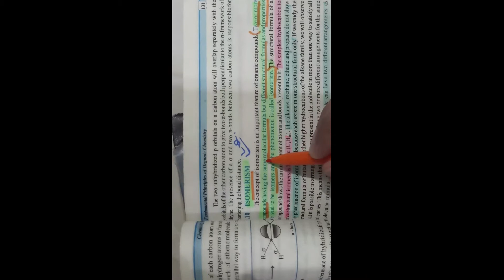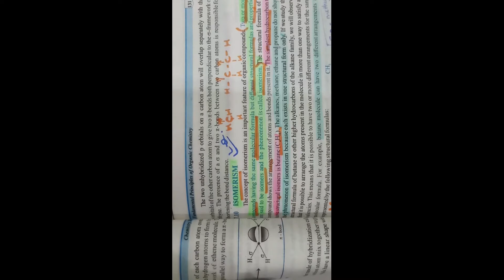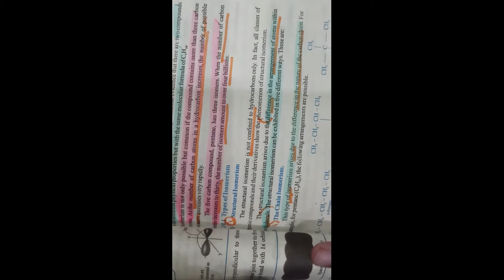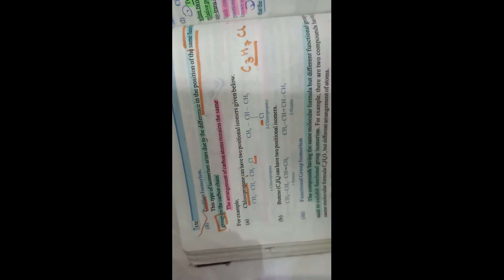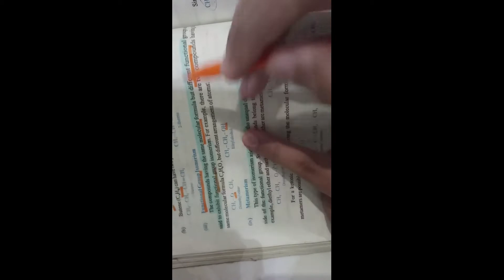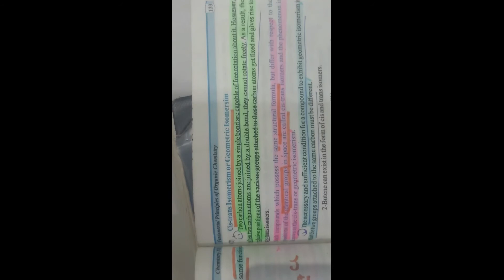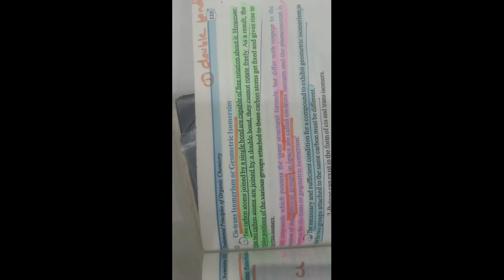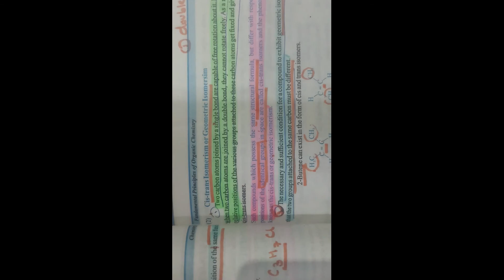Unit 7: Isomerism | Chemistry Class 12th | Abdul Rafay | KCEP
BANK ACCOUNT
Title of Account: Saad Mahmood
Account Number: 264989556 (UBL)